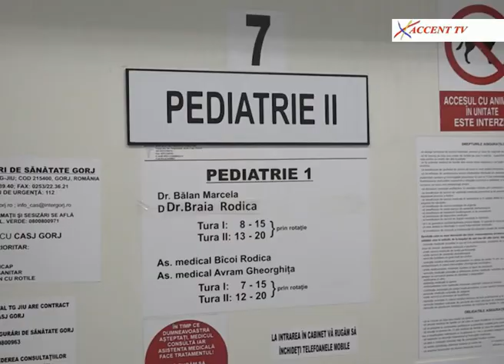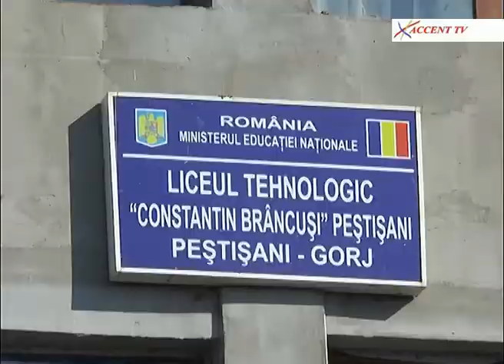Stirile Accent TV 1 noiembrie 2017